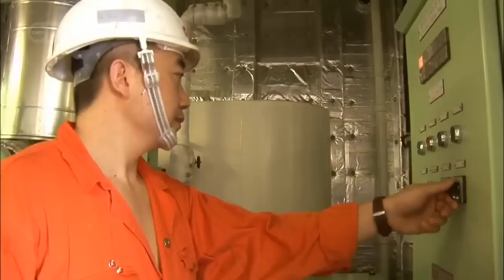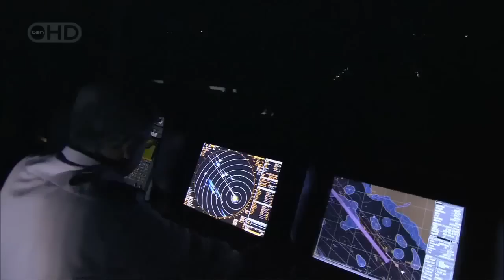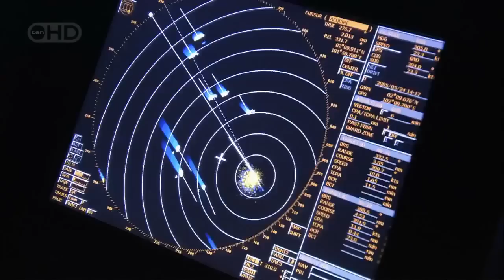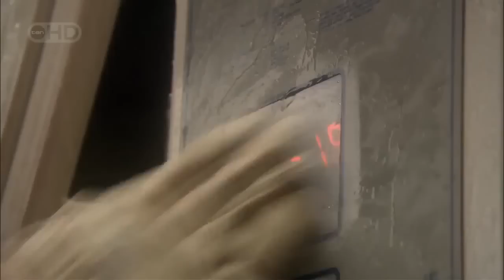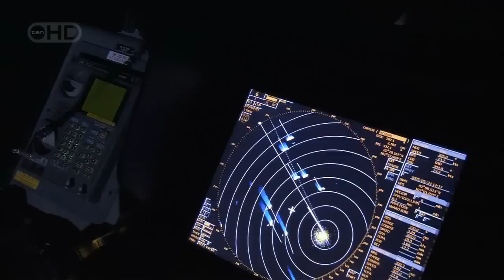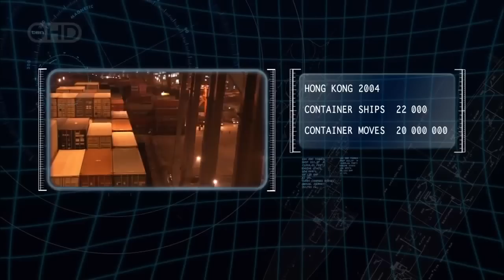MegaStructures Megaship, OOCL Atlanta documentary english Part 3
Discover the mechanics and machinations of life at sea, from the height of the bridge, to the depths of the engine room, to the state of the art computerized navigation system.
And the purpose of it all? On board the captain has precious cargo worth millions of dollars, cleverly loaded in over 8000 containers, which he must deliver to their eager owners, intact and on time.